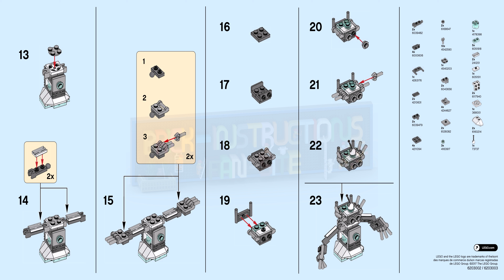LEGO instructions - Monthly Mini Model Build - 40248 - Robot (10-2017)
This LEGO set belongs to the LEGO Monthly Mini Model Build series